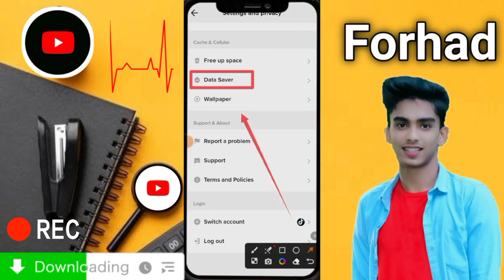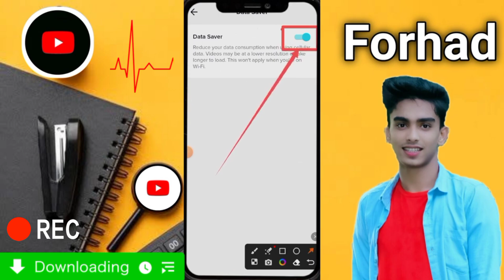টিকটক দেখলে এমবি বেশি কাটে এমবি শেষ হয় যায় Tiktok Data Saver ONE OFF MB Save Korean Tiktok Account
আমার টেলিগ্রাম চ্যানেল ↘️
আমার হোয়াটসঅ্যাপ গ্রুপ ↘️
ইউটিউব চ্যানেল ↘️

অনলাইন থেকে ইনকাম করতে আমাদের সাথে যোগাযোগ করুন 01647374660 📲টিকটক দেখলে এমবি বেশি কাটে এমবি শেষ হয় যায় Tiktok Data Saver ONE OFF MB Save Korean Tiktok Accountটিকটক দেখলে এমবি বেশি কাটে এমবি শেষ হয় যায় Tiktok Data Saver ONE OFF MB Save Korean Tiktok Account